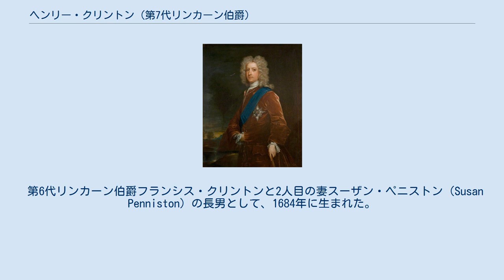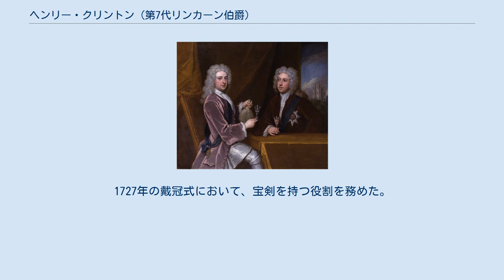ヘンリー・クリントン (第7代リンカーン伯爵)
タワー・ハムレッツ統監
ゴドフリー・ネラーによる肖像画 第7代リンカーン伯爵ヘンリー・クリントン（英語: Henry Clinton, 7th Earl of Lincoln, KG, PC、1684年 – 1728年9月7日）は、イギリスの貴族、政治家。
 第6代リンカーン伯爵フランシス・クリントンと2人目の妻スーザン・ペニストン（Susan Penniston）の長男として、1684年に生まれた。
1693年9月4日に父が死去すると、リンカーン伯爵の爵位を継承した。
 1715年から1720年まで陸軍支払長官を務めた。
1719年、王立音楽アカデミー社に出資した。
1721年、ガーター勲章を授与された。
1722年12月29日、ロンドン塔管理長官とタワー・ハムレッツ統監に任命され、1725年まで務めた。
1725年6月1日に王室会計長官に任命されたが、1728年9月7日に罷免された。
1727年の戴冠式において、宝剣を持つ役割を務めた。
1728年4月11日、ケンブリッジシャー統監に任命された。
 1728年9月7日に死去、長男ジョージが爵位を継承した。
 第7代リンカーン伯爵（右）と初代ニューカッスル公爵、ゴドフリー・ネラー作。
初代ニューカッスル公爵はリンカーン伯爵の妻の兄にあたる。
 1717年5月16日、初代ペラム男爵トマス・ペラムの娘ルーシー（1736年7月20日没）と結婚、2男をもうけた。